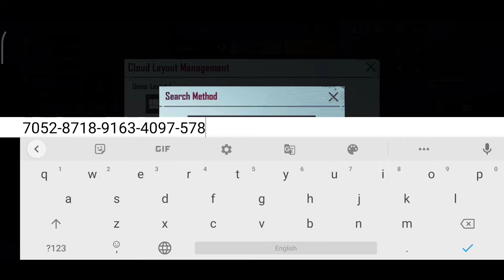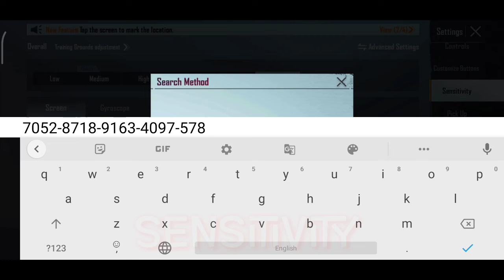Soul Goblin LATEST Control & Sensitivity code||S8ul🇮🇳||BGMi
Soul Goblin
1.8 Update latest control + Sensitivity code  for BGMI

 Note 8 Pro Pubg Redmi note 8 pro intense squad wipe Redmi K20 Pro
 Pubg
 k20 pro Pubg
 gaming
 Pubg gyroscope
 Jonathan
solo v squad
high kills
 Pubg fastest player Chinese pros players, k20 Pro gameplay
t1 scrims
join t1 scrims
 k20 Pro
 scout
 k20 Pro montage  tribute to k20 Pro  best 6x spray
 Redmi note 8 Pro Pubg, Realme X3 Pubg, Rog 3 Pubg
 K20 PRO TOUCH ISSUE Redmi Note 8 Pro Pubg
Note 8 Pro Pubg Redmi note 8 pro intense squad wipe intense squad gameplay
intense squad intense squad firefight
intense solo vs squad pubg mobile, most intense squad wipes
 squad
 squad tactics
 squad gaming squad gameplay squad trailer
 squad pubg
 squad house tips and tricks
 jonathan controls and sensitivity jonathan controls handcam
 lost boy pubg squadhelp
squad wipe
 squad wipes
 squad wipes tricks, squad wipe montage
squad Wipes tips
 squad wipe pubg
 squad wiper
 squad wipe status
 squad wipe in pubg mobile
squad wipe pubg mobile lite
 squad wipe with awm
 oneplus
 oneplus z
oneplus 7t
 oneplus 7 pro
 oneplus india
 oneplus 7t pro oneplus 7 oneplus 6t, oneplus tv oneplus 6
 oneplus 7t
 oneplus 7t pro oneplus 7t
S1MPLE 8 N105G,N100,Nord,5T,NeverSettle